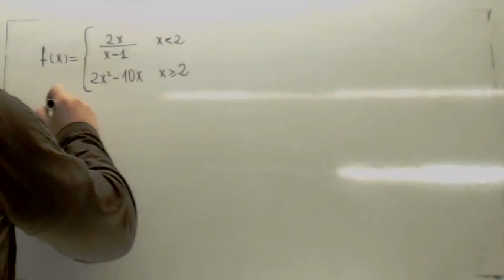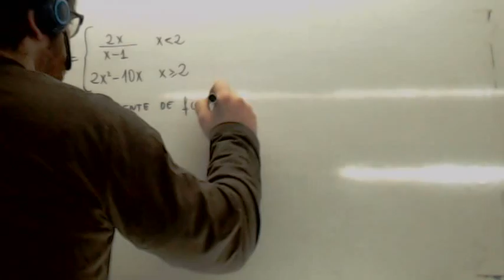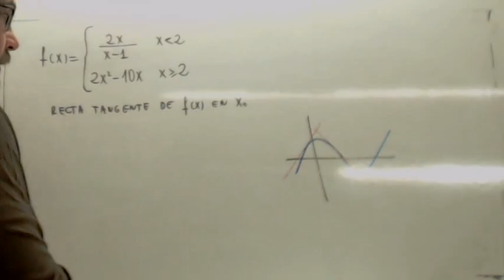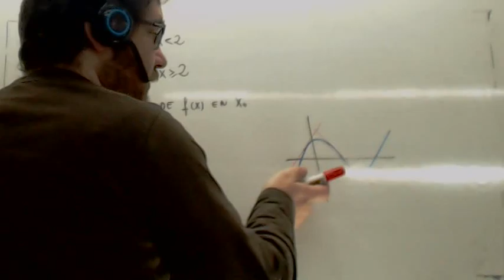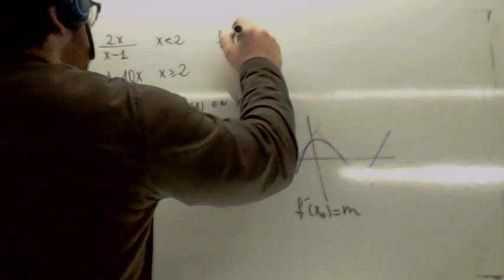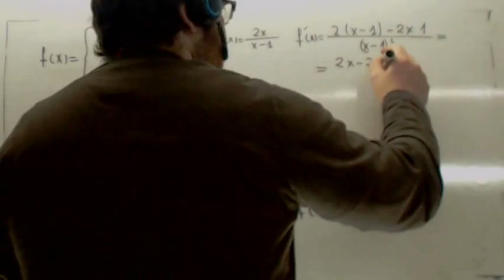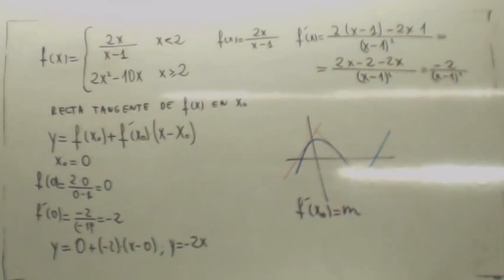Recta tangente 04 Usero